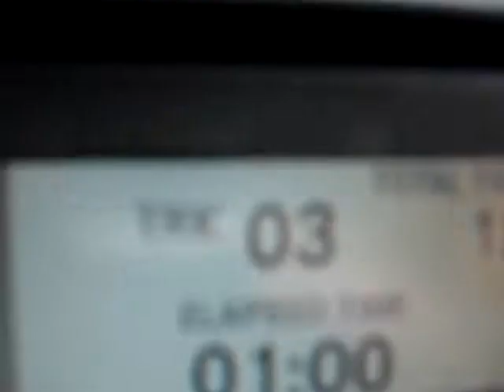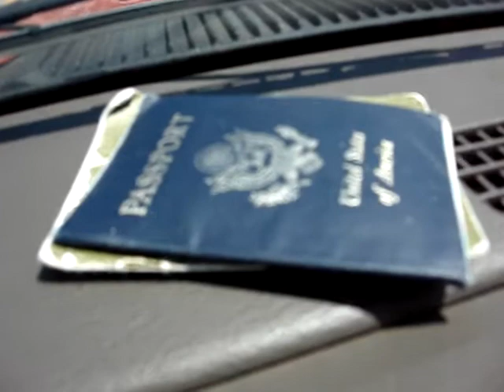Mike Gawley Rockin' Out To The Gayest Song Ever!!!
Mike Gawley Used To Work At The Biltmore!